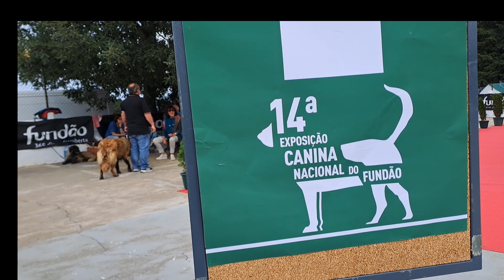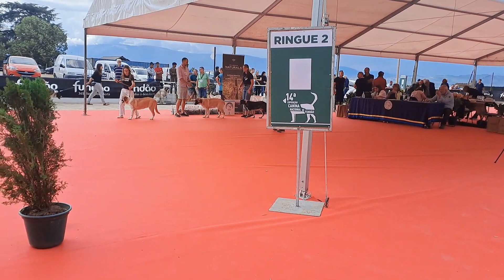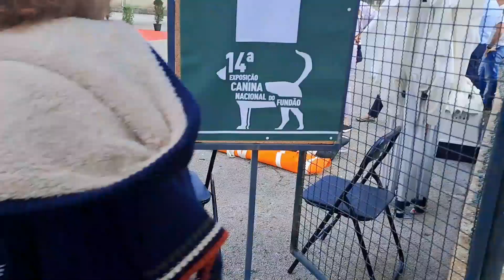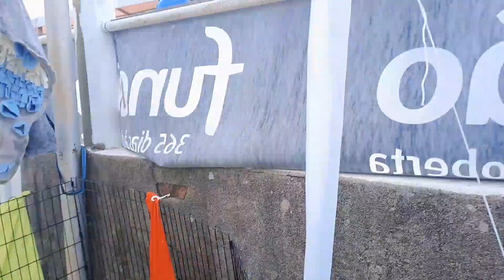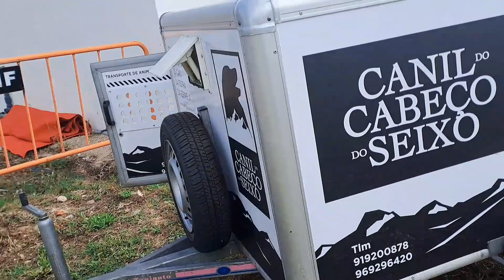14ª Exposicao Canina Nacional Do Fundao||14th Fundao National Dog Show||Dogwalk|| kind of Dog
Bye bye 👋 😘 🙂